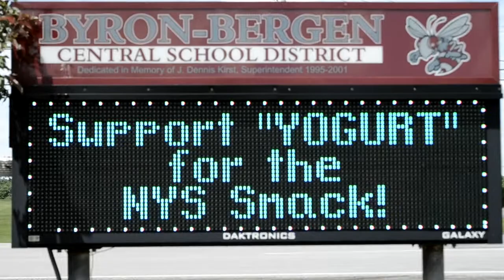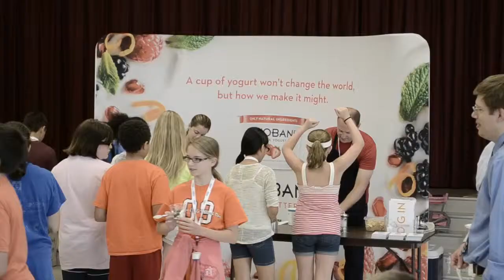Matt Franklin Demo Reel- Byron Bergen Event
Shot for Chobani